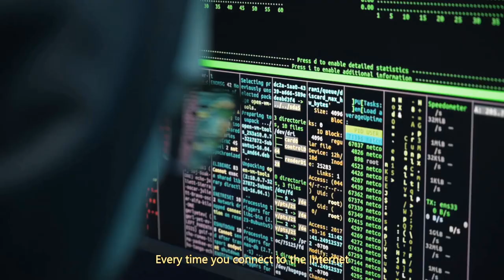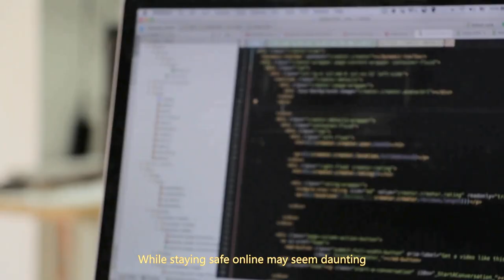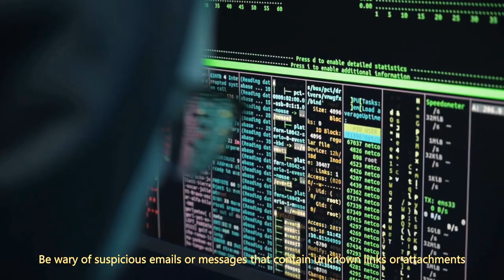What's Cyber Security for beginners explained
Cyber security is the practice of protecting computers, servers, mobile devices, electronic systems, networks, and data from malicious attacks. It’s also known as information technology security or electronic information security. This video is designed to introduce beginners to the fundamental concepts of cyber security, explaining its importance and providing practical tips to stay safe online.

Importance of Cyber Security: In our digital age, personal and organizational data has become a valuable commodity. Cyber security is crucial because it encompasses everything that pertains to protecting our sensitive data, personally identifiable information (PII), protected health information (PHI), intellectual property, data, and governmental and industry information systems from theft and damage attempted by criminals and adversaries.

Common Threats and Vulnerabilities:

Malware: Malicious software such as viruses, worms, and Trojans that can damage data and steal information.
Phishing: Fraudulent attempts to obtain sensitive information by disguising oneself as a trustworthy entity in an electronic communication.
Man-in-the-Middle Attacks: Where attackers intercept and relay messages between two parties who believe they are directly communicating with each other.
Ransomware: A type of malware that threatens to publish the victim’s data or perpetually block access to it unless a ransom is paid.
Essential Security Practices:

Use Strong Passwords: Create complex passwords and change them regularly.
Update Software: Keep all software up to date to protect against the latest threats.
Use Antivirus Software: Install and maintain reputable antivirus software to detect and remove threats.
Secure Your Network: Use a firewall and encrypt information to protect your internet connection.
Practical Tips for Beginners:

Be Skeptical of Emails: Don’t click on links or open attachments from unknown sources.
Back Up Your Data: Regularly back up your data to protect it from ransomware and other data loss.
Use Two-Factor Authentication: Add an extra layer of security to your accounts.
Educate Yourself: Stay informed about the latest cyber security trends and threats.
This video aims to demystify cyber security for beginners, making it an accessible and engaging topic. By understanding the basics and implementing good practices, anyone can improve their online security and protect themselves against the most common threats. Remember, cyber security is not just a technology issue; it’s a critical part of our everyday lives. Stay safe online!